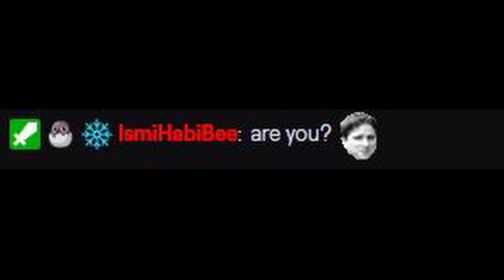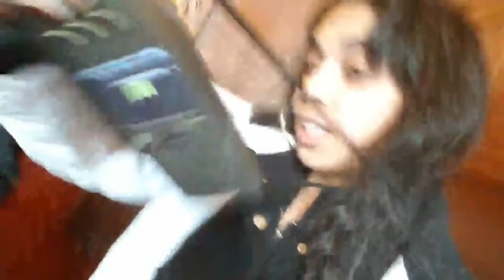Welcome To Toronto's Castle: Casa Loma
Hello everyone :) Here are a few clips from my visit to Toronto's castle, Casa Loma!

HUGE S/O to ALL my DAMN SCRUMPTIOUS ravens that came along with me on the tour and who watched the vod later.♥